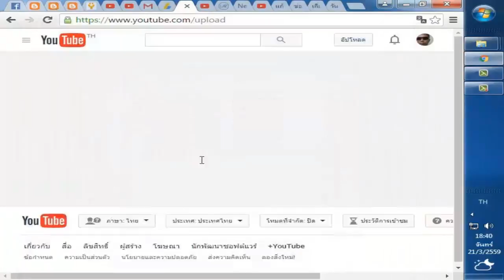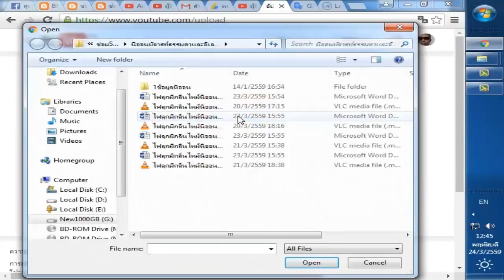เปลี่ยนวันเดือนปีเกิดในGOOGLE ตอน3เปลี่ยนวันเดือนปีเกิดของเดิมแล้วรอ3วันอัพโหลดไม่ขึ้นตัวแดงอีกเลย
คือซ่อมเครื่องซักผ้า พัดลม ทีวี
คอมพิวเทอร์ แนะนำเครื่องมือ หมวดรักษาตัว
มียาเจ็บคอ ยาแก้อาเจียนและอื่นๆ
รวมถึงไมโครคอนโทรลเลอร์
ตั้งแต่วันที่9/1/2557 ถึงวันนี้วันที่เขียน6/3/2559
มีคลิปวีดีโอพันกว่าคลิป เพื่อแก้ปัญหาเครื่องเสียอย่างละเอียด
สามารถซ่อมเองได้ โดยเข้าไปที่ลิงค์นี้
1 คลิก ซ่อม หรือ หมวดที่ต้องการดูที่บนเวป
2 คลิก สิ่งที่จะดู
3 คลิก คลิป วีดีโอ ก็จะมีวีดีโอ ให้ชม และมีข้อมูลให้อ่านครับ
ช่วยคลิก  ติดตาม ชอบและแชร์
เพื่อรับข้อมูลที่ผมทำเสร็จใหม่ๆทันที